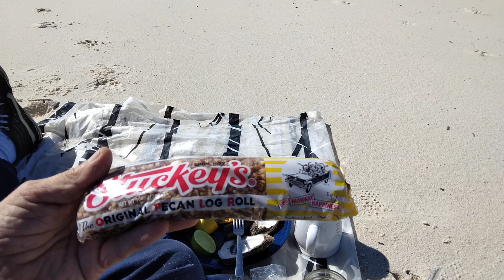' Dinner ' on the beach .